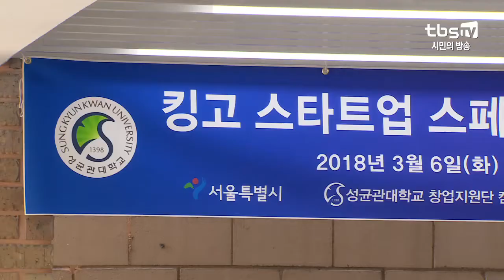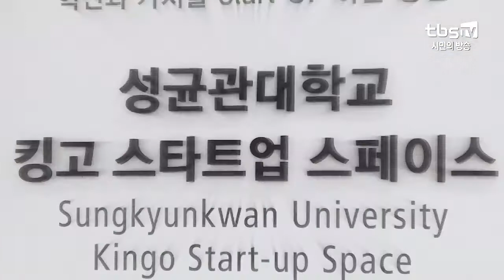[tbs] 서울시, 혜화동에 청년창업지원 공간 마련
서울시는 지난해부터 시내 대학과 연계해 지역의 활력을 높이는 캠퍼스타운 조성사업을 펼치고 있는데요. 이와 관련해 청년창업을 돕는 거점 공간이 종로구 혜화동에 마련됐습니다.